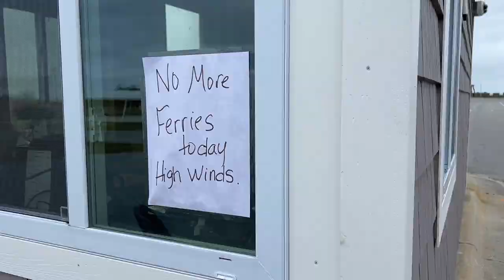HEAVY WEATHER & FLOODING LEAVE US STRANDED ON AN ISLAND | RVING OUTER BANKS S7 || Ep 124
43” TV

‣‣‣‣‣‣‣‣‣‣‣‣‣‣‣‣‣ THIS EPISODE ‣‣‣‣‣‣‣‣‣‣‣‣‣‣‣‣‣

If you missed last week’s crazy episode where our RV became an amphibious recreational vehicle, be sure to check it out

After learning that our early morning ferry had been cancelled, we waited to see if we could get on the afternoon ferry only to find out that we weren’t going to be able to get off Cedar Island, North Carolina, for 2 more days.

The wind was so bad that it was catching our slide topper, so we moved the RV to face the other direction to protect the slide topper, as well as to cut down some of the noise of the wind on the RV.  Corey also gave some tips on how to protect your RV in windy conditions.

Since we were stranded for a few days, it was the perfect time to do some grilling, so Corey shared how he makes ribs on his Green Mountain Grill Davy Crocket and tried out some beef ribs for the first time!

‣‣‣‣‣‣‣‣‣‣‣‣‣‣‣‣‣ OUR UPGRADES ‣‣‣‣‣‣‣‣‣‣‣‣‣‣‣‣‣

Lippert Components Solid Step Lift Assist:

🎵 MUSIC